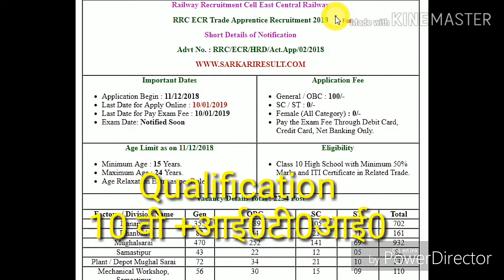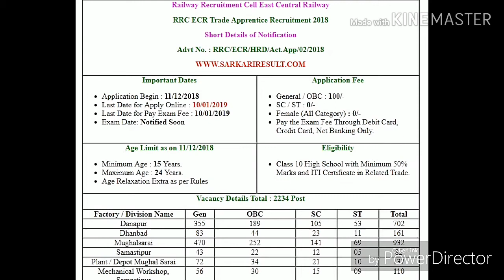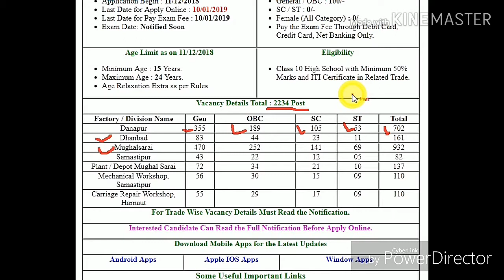APPRENTICE EAST CENTRAL RAILWAY 2018 19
# eastrailway

About  video :- is video me east central railway ki apprentice ship ke baare me batauga

Regards,
Satish Chaudhary ( Instructor )
Govt. I.T.I.